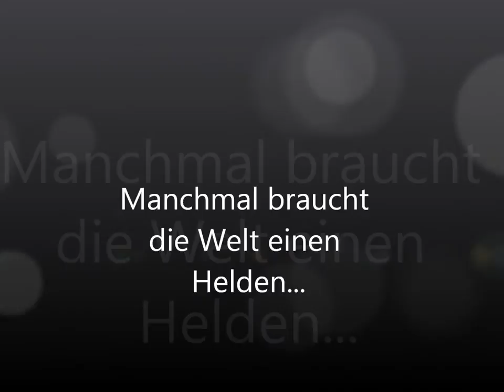Trailer "Die Legende von Miyuki"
Die überarbeitete Form meines ersten Videos^^
Der Trailer zu meiner Fanfiktion "Die Legende von Miyuki".

Die Pics sind von mir bearbeitet, die Originale gehören nicht mir.